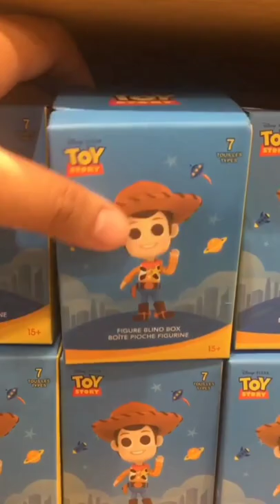A short trip to Miniso just to get blind boxes